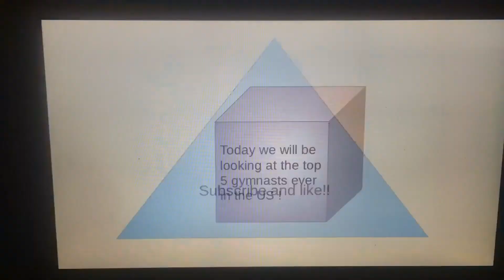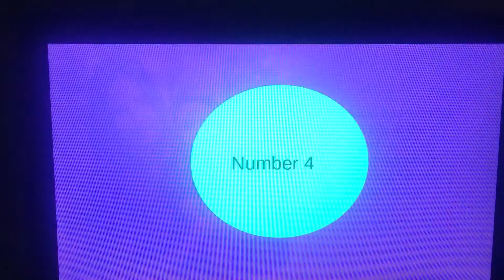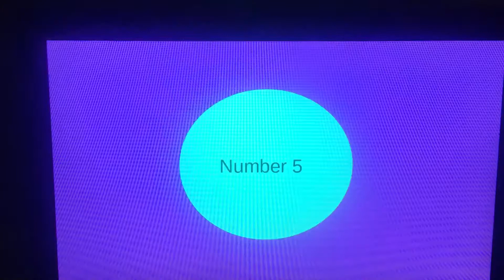Top 5 gymnasts in the USA!!!